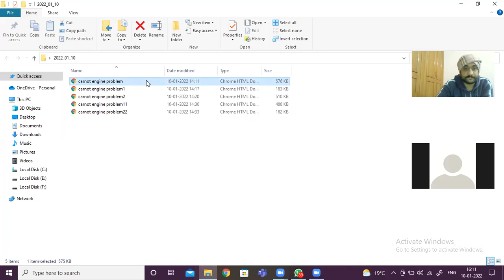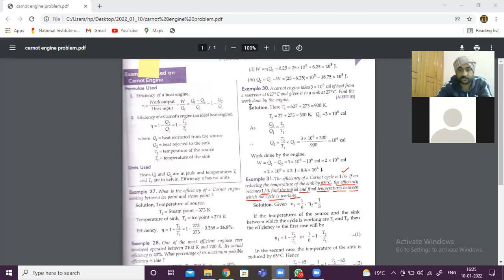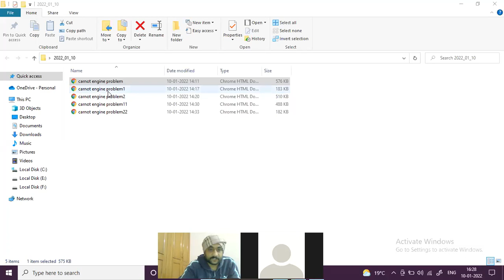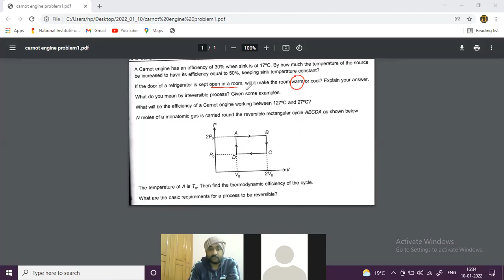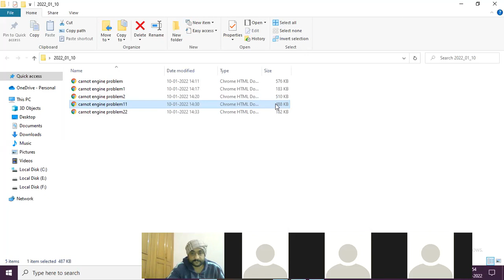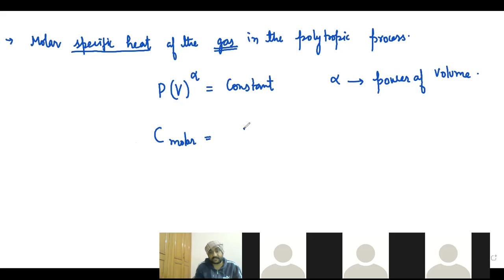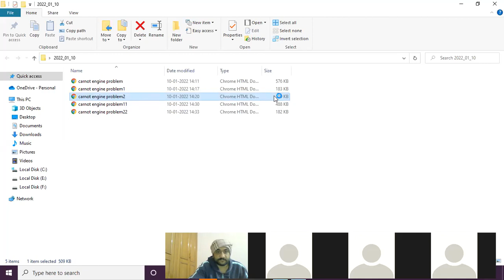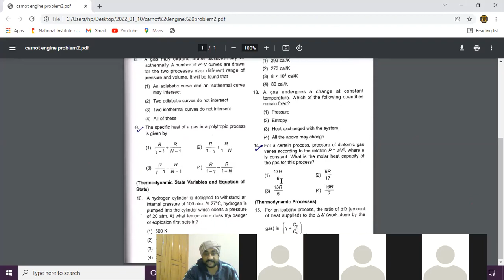offline batch || class xi || thermodynamics || 10 jan.